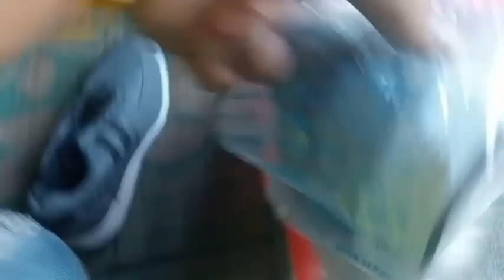Aaj Subscriber Ne Bheja Gift| Aaj Result Aa Raha he 😨😱||P1k Vlogs